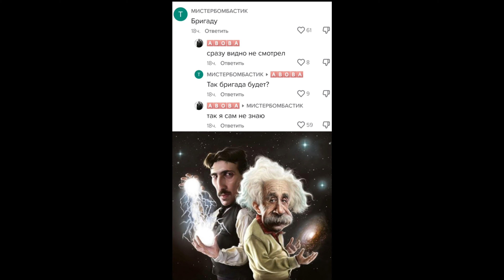ТЕСЛА И ЭЙНШТЕЙН - ОТКУДА МЕМ?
Всем привет, сегодня я вам расскажу откуда мем, где Никола Тесла и Альберт Эйнштейн стоят на фоне космоса.